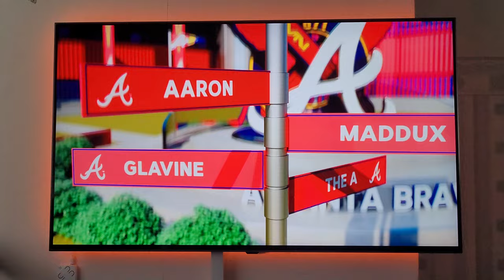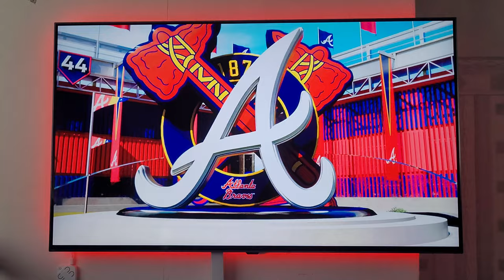It's like watching a live game! - MLB THE SHOW 23 (PS5)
mlb the show might not be a perfect game, but the truth is that this game looks great and has a lot of realism.

1. Like
2. Comment

Hope You Enjoyed This , Rating The Video And Leaving A Comment

        "I will never ask for donations but they are greatly appreciated"